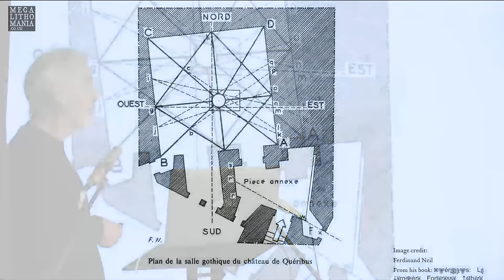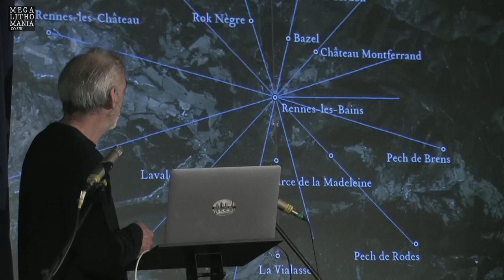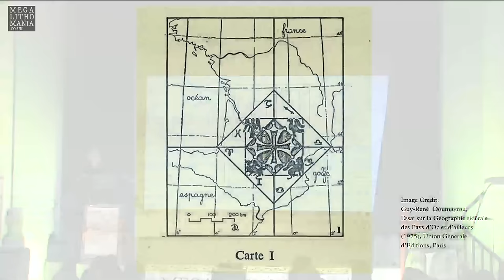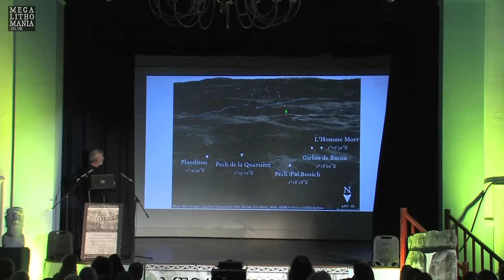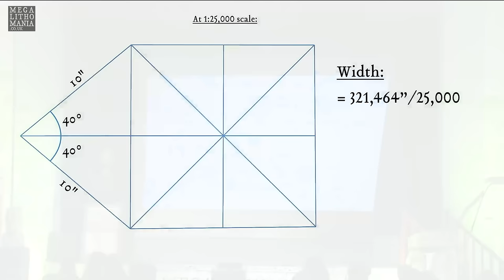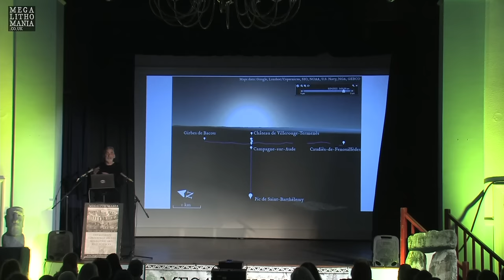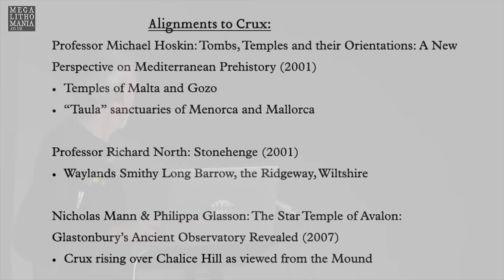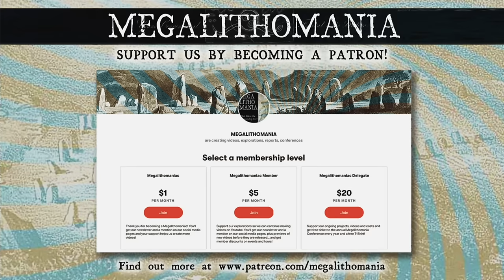Mountains of Fire | Starmaps of the Pyrenees | Simon Miles | Megalithomania 2023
There is a mystery hidden in the layout of certain Templar châteaux, churches and peaks in the foothills of the Pyrenees in the south of France. Simon Miles began an investigation into claims of alignments in the area in the late 1990s. In this talk, he presents his results, including the discovery of multiple examples of meridians marked in mountain peaks, a collection of large-scale Pythagorean triangles and an extraordinary landscape zodiac laid out around a village with a fascinating history. Taken together, these fragments are the traces of a vast astronomical instrument embedded in the landscape of the Pyrenees mountains, aligned to major compass angles, the winter solstice sunrise and major stars, in similar manner to related ancient sites all over the world.

Simon Miles is an author, researcher and speaker. He has been investigating the sacred geography of southern France for more than two decades, including five years living in the Languedoc. His first book, The Map and the Manuscript: Journeys in the Mysteries of the Two Rennes, was published by Ignotum Press in 2022. Originally from Australia, he now lives near Manchester. His website is

Filmed at the Megalithomania Conference on 6th - 7th May 2023, Glastonbury, UK.

Megalithomania returns on 4th - 5th May 2024 to the Town Hall of Glastonbury featuring a stunning line-up of speakers at the cutting edge of ancient mysteries and archaeology. Christine Rhone will be introducing the ‘John Michell Memorial Lecture’, and the speakers forum will be hosted by John Martineau. There are four days of tours.